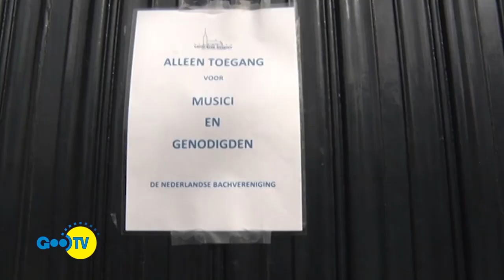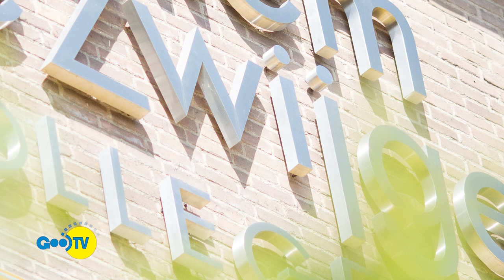TV Magazine Uitzending 11-04-2015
In TV Magazine (3e jrg afl 10) komen de volgende onderwerpen aan bod: het 95 jarig bestaan van het Willem de Zwijger College in Bussum; 12 monumenten in Wijdemeren verliezen hun monumentale status; de traditionele Matthäus Passion in Naarden; eieren zoeken in de schaapskooi in Blaricum; vlaggetjesdag in Muiden. Presentatie: Hannelore Houdijk.